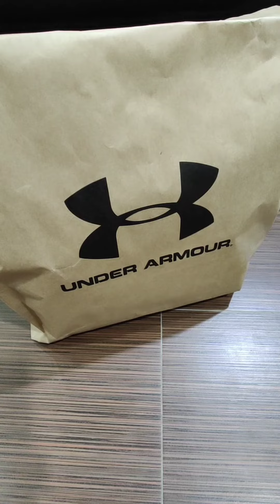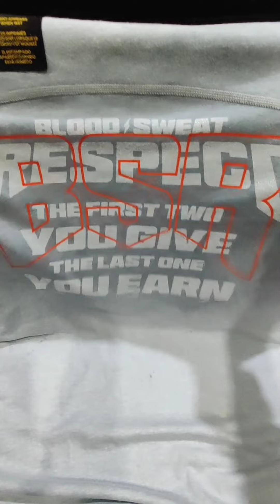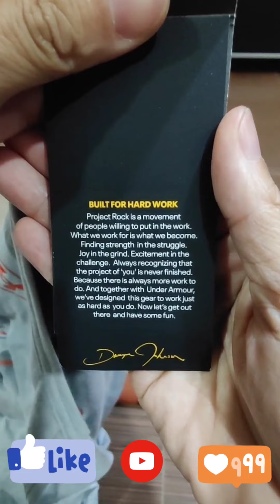🇲🇾 UNDER ARMOUR MITSUI OUTLET - Interesting items I have found!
Thanks for checking out my channel, Andy Low on YouTube!